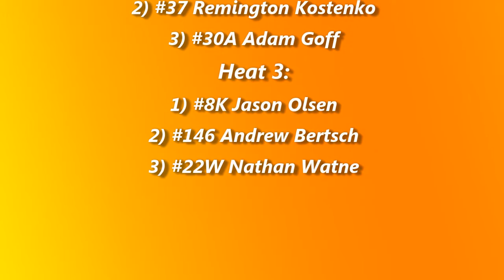Nodak Speedway IMCA Hobby Stock Heats (6/19/16)